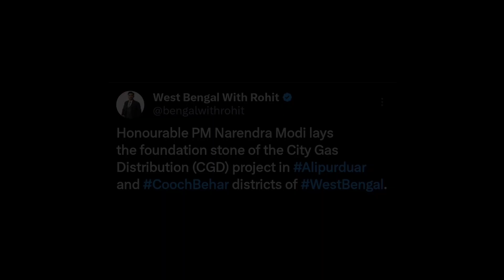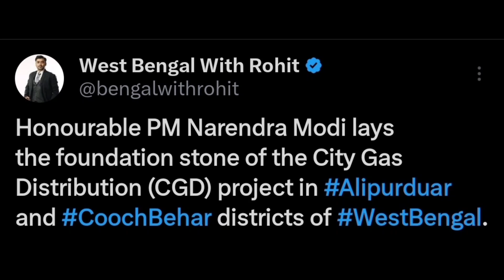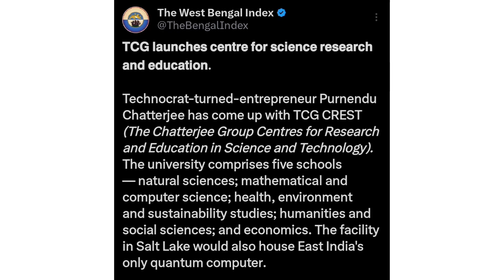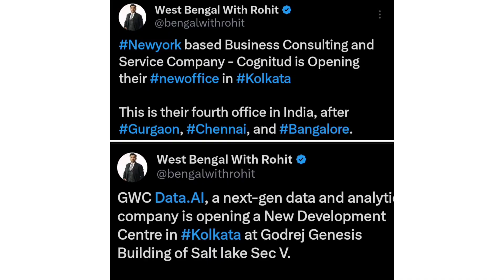Development in Bengal Ep.52: IISCO Investment, Global Foundries, TCG Research University & more.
In this episode, we have covered all the latest development updates from Bengal.

Timestamps

00:00 INTRO
00:18 IISCO Greenfield Steel Plant in Burnpur
00:54 ₹1,010 cr City Gas Distribution in North Bengal
01:22 ₹140.55 cr Texmaco Rail & Engineering Order
01:46 19,000 sq ft expansion of Global Foundries
02:31 1st Research Driven Private University
03:17 Office space for data and business consulting
03:52 OUTRO